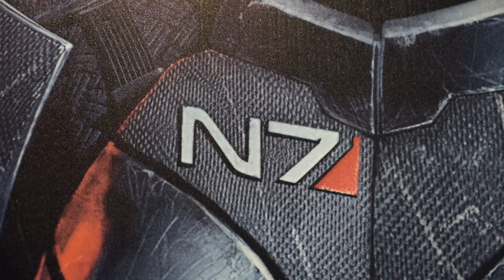Building New Worlds: A Day in the Life at BioWare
We went behind the scenes at BioWare Montréal and followed Lead Level Designer Colin Campbell to give you an idea of what life is really like inside BioWare.